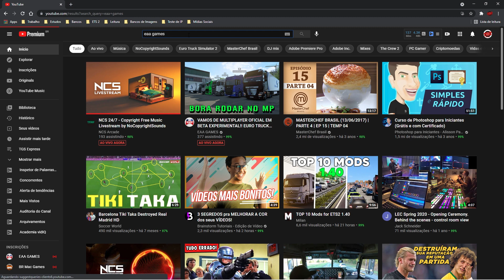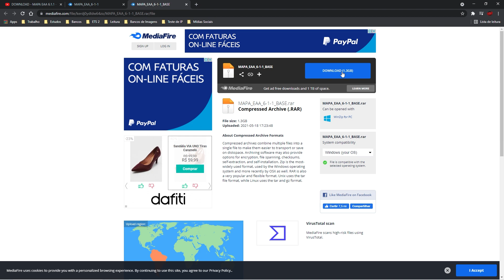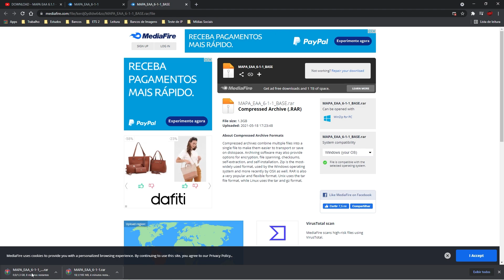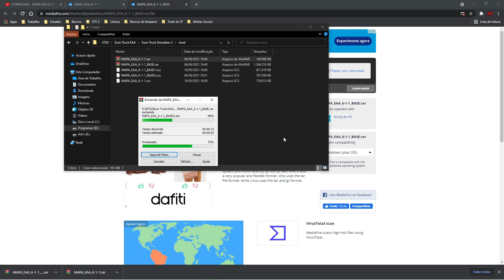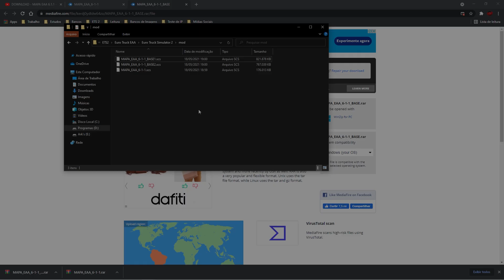COMO JOGAR NO MAPA EAA ROTAS BRASILEIRAS NO EURO TRUCK SIMULATOR 2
✔ SEJA MUITO BEM VINDO AO CANAL ABRAÃO GAMER!

Nesse vídeo eu mostro como baixar e instalar o MAPA EAA para você jogar nas rotas Brasileiras e se divertir, vamo que vamo!!!

🌐 VENHA JOGA ONLINE CONOSCO LINK ABAIXO!

                                                ▶▶▶ PLAYLIST'S SUGERIDAS ◀◀◀

💻Minhas Configurações de PC

●16Gb Ram Corsair 8x2
●Placa-Mãe Gigabyte GA-AB350M-DS3H V2
●Fonte Raptor 500w 80 plus
●SSD M.2 120Gb WD GREEN
●HD 500Gb WD BLUE
●Monitor Dell 24: SE2419HR
●Fone AKG K114P
●Microfone BM800